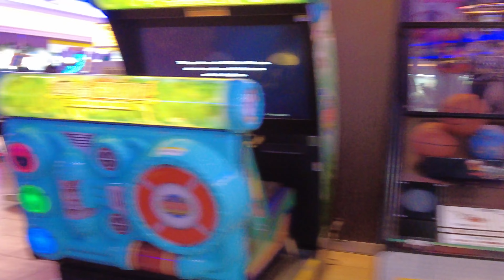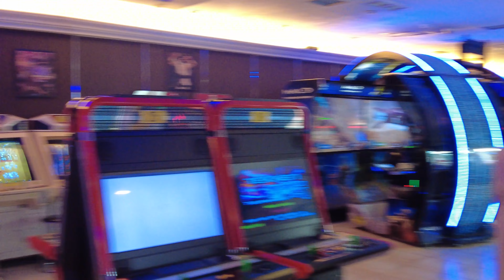(walk) Tagada (discoPangPang) (in Seomyon, Busan, Kor) /SB#2/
Tagada, which is called 'Disco PangPang' in Korea.
This is installed inside of 'Sambo arcade' in Seomyon, Busan, Korea
*SB#2 (=Streetbiter 2nd upload)
*Camera: DJI osmo Pocket2
*Locatkon: Seomyon, Busan, Korea
  (Seomyon station, Subway Line 1)